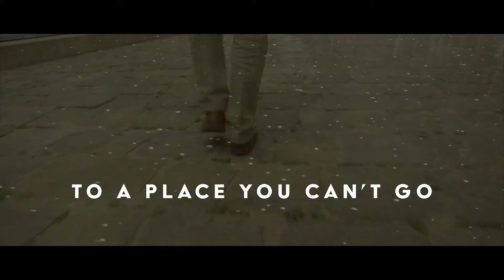The Burning Child -- Official Trailer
Released in 2019, THE BURNING CHILD is a film about architecture, home-making, and exile in the Vienna from the 1900 until Hitler's annexation of Austria in 1938.  Part documentary, part personal exploration, part dream sequence.

A film by Joseph Koerner

Directed by Christian D. Bruun
Directed by Joseph Leo Koerner
Produced by Bo-Mi Choi
Produced by Joseph Leo Koerner
Produced by Christian D. Bruun
Cinematography by Christian D. Bruun
Edited by Sabine Krayenbühl
Composer: Anthony Cheung
Narrated by Joseph Leo Koerner and Adam Phillips

With support from:
The Andrew Mellon Foundation
Harvard University